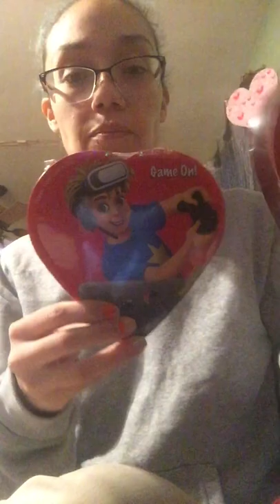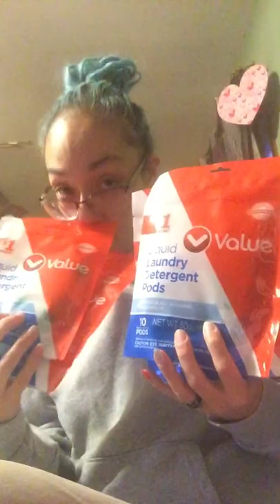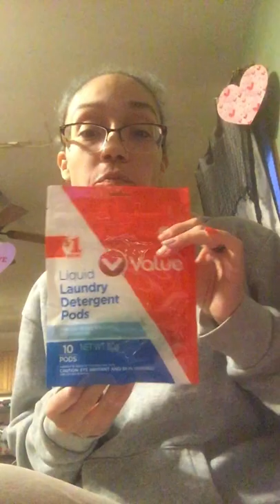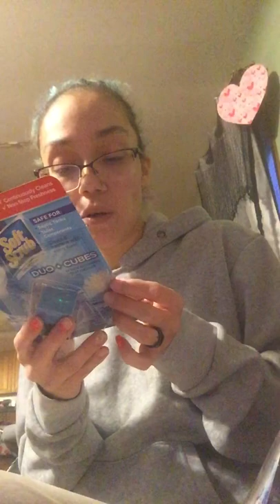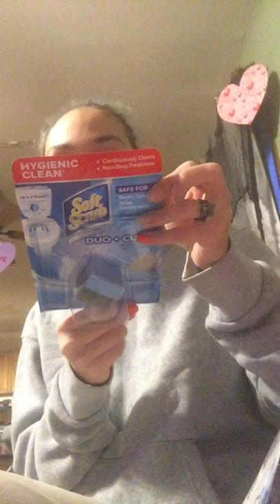Very Quick Small $1.25 Dollar Tree Haul